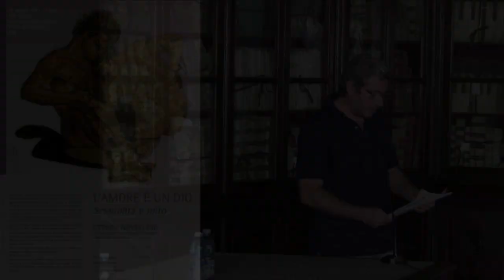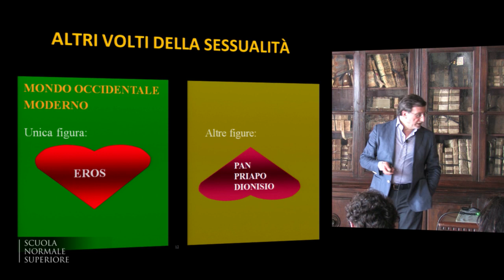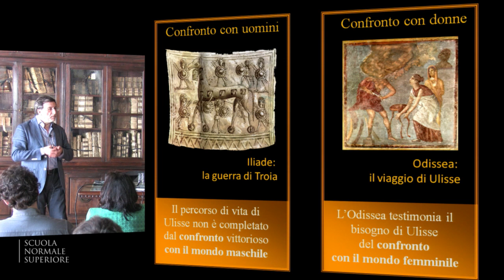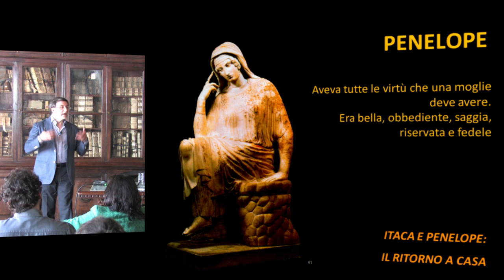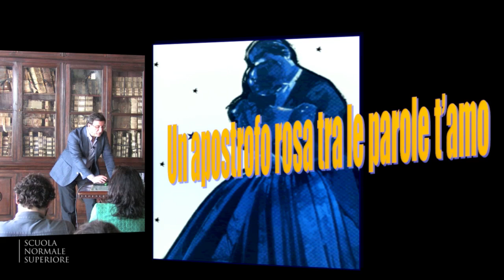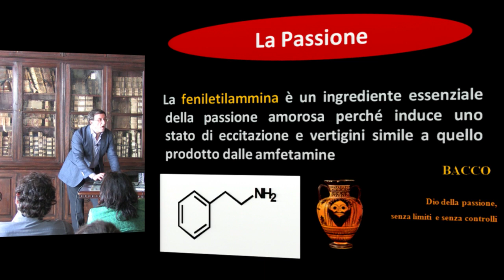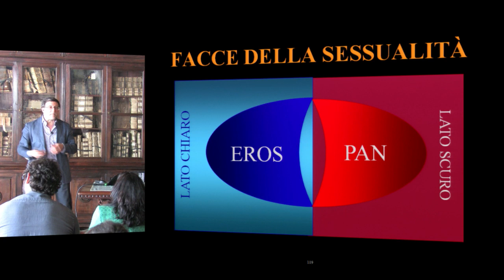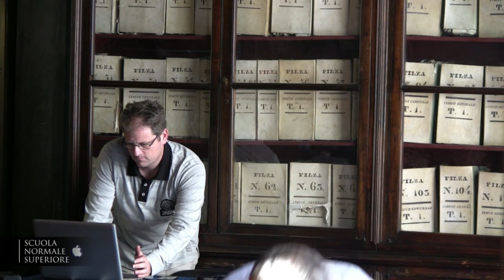Ettore Novellino, L'amore è un dio. Sessualità e mito - 14 aprile 2013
Ettore Novellino, Università degli Studi di Napoli "Federico II", Dipartimento di FarmaciaII", Dipartimento di Farmacia
L'amore è un dio. Sessualità e mito

Il pensiero, i sentimenti sono stati da sempre considerati attività superiori proprie dell'intelletto e non assimilabili a quelle delle funzioni della vita di relazione o vegetativa. Gli antichi greci e romani le consideravano attività precipue degli dei che poi potevano riversarle a condizionare gli essere umani, tanto che tutti i sentimenti ed i comportamenti umani venivano considerati come l'espressione di un volere o dell'influenza di un particolare Dio.
Così Venere era la Dea dell'amore, Marte il Dio della guerra, Bacco il Dio dell' euforia e delle passioni esuberanti.
Successivamente si è ritenuto che i comportamenti fossero l'estrinsecazione di processi evolutivi mentali, condizionati dalle tradizioni ed influenzati dalle consuetudini della società in cui si viveva.
Mai nessuno poteva ritenere che essi fossero il risultato di interazioni chimiche a livello cerebrale!
Ma è proprio così?
Esistono davvero i sentimenti quali l'amore e la passione così come noi li conosciamo o sono anche essi il frutto di processi biochimici, ed in questo caso, gli effetti della chimica?